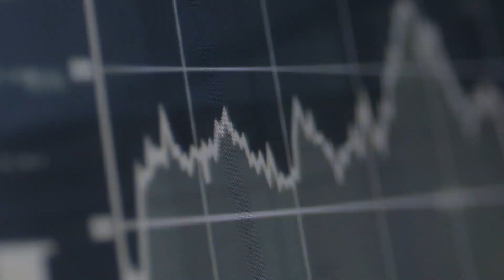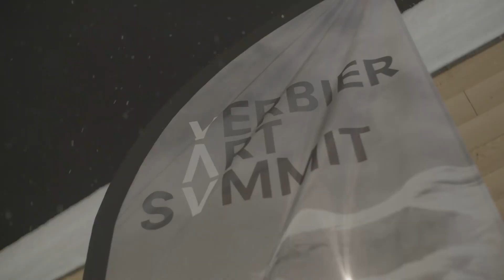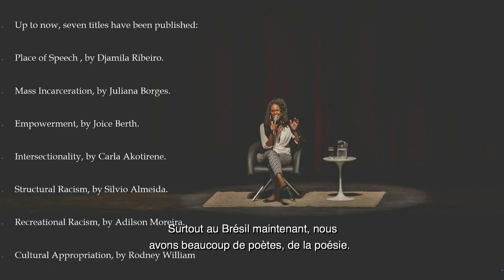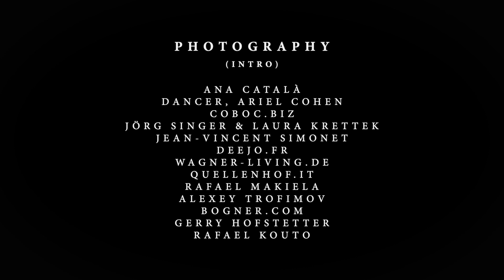ART OF PORTRAIT - VERBIER ART SUMMIT - Anneliek Sijbrandij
With the Art Summit in Verbier, the initiator Anneliek Sijbrandij has achieved something quite unique. An exchange that not only appeals to people with an affinity for art, but also has a global socio-political impact and, with its interdisciplinary approach, can make a contribution to solving global problems.

Mit dem Art Summit in Verbier ist der Initiantin Anneliek Sijbrandij etwas ziemlich Einmaliges gelungen. Ein Austausch, welcher nicht nur kunstaffine Menschen anspricht, sondern durchaus gesellschaftspolitische, globale Ausstrahlung besitzt und mit seinem interdisziplinären Ansatz einen Beitrag zur Lösung globaler Probleme leisten kann.